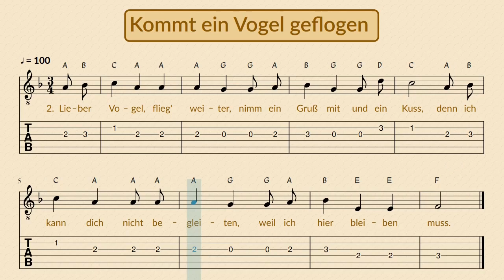Kommt ein Vogel geflogen ~Tabs für Gitarre ~ Melodie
Das deutsche Kinderlied "Kommt ein Vogel geflogen" mit Text, Noten und Tabulator.

~ für Anfänger geeignet
~ zum mitsingen und mitspielen
~ lernen von Melodie und Rhythmus

Liedtext

1. Kommt ein Vogel geflogen,
setzt sich nieder auf mein’ Fuß,
hat ein’ Zettel im Schnabel,
von der Mutter ein’ Gruß.

2. Lieber Vogel, flieg' weiter,
nimm ein Gruß mit und ein Kuss,
denn ich kann dich nicht begleiten,
weil ich hier bleiben muss.

Wiedergabegeschwindigkeit verringern / erhöhen
auf das Videobild tippen - Einstellungen (Zahnrad) - Wiedergabegeschwindigkeit
~ Geschwindigkeit verringern: 0,75 / 0,5 / 0,25
~ Geschwindigkeit erhöhen: 1,25 / 1,5 / 1,75 / 2

Buchempfehlungen zum Singen und Musizieren
~ Kinderlieder mit einfachen Gitarrengriffen
~ Das große Ravensburger Liederbuch

Empfehlungen zum Gitarre lernen
~ Gitarrenschule & Songbook

Quellen der verwendeten Grafiken
~ Mädchen mit Gitarre created by brgfx